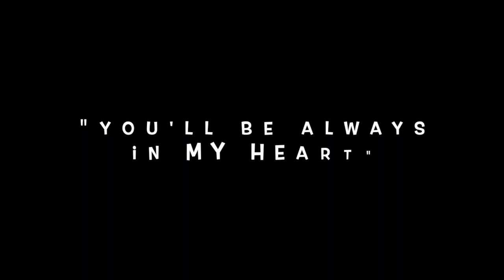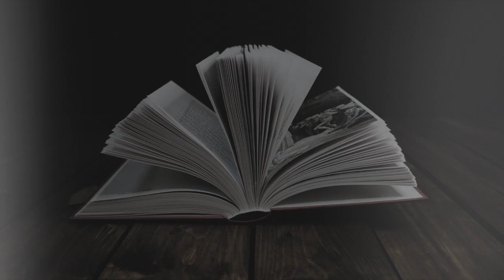Florette: HeliLers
"Daisies are yellow cored,
Yellows are green,
Greens are emotionless,
Flowers' bloom fled."

Here is our Florette blooming in front of your eyes. Poetic form created by Jan Turner (surproze, surprise!), it consists of two or more 4-lined stanzas.
Rhyme Scheme: a,a,b,a
Enjoy the make and break and smash of poetry in your head!
Please, take your time to explore the details presented on ShadowPoetry.com from where the information above was stolen (almost poetically), as there's more to it that meets the eye! (the same goes for the video here, in question.)

Bonus write:
"Greed (the healthy style)

Greed for passion,
Passion for dreams,
Great ideals,
Hearty springs of emotions,
Living things,
Greed for action, greed for streams
Of adventure...
Greed for means, life emotion beams,
Potion drinks."

For you to know and me to be unfair to the principles of hating the guts of some artists to be great with their work! :-D (just joking...):

* Some of the images used in this video were  (almost poetically, as well) picked from Unsplash.
The artists-photographers are as follows:

Viktor Talashuk
Anastasia Zhenina
Harry Dona
Devon Janse Van Rensburg
Klaudia Piaskowska
Jonathan Kobylanski
Naomi Suzuki
Sebastian Unrau
Tolga Ahmetler
Tim Swaan
Nicolas Weldingh
Nadine Nour
Luca Bravo
Matthew Meijer
Marek Piwnicki
Jernej Graj
Ivana Cajina
Frank Mckenna
Febrian Zakaria
Dimitry Zub
Chris Karidis
Adam Kool

There's also a great pick of an image found on ArtStation (I have to congratulate myself for picking it _eyes rollin, rolling, rolling... again_ ._: fantasy art created by Yang Sohyeon, "WindMill" (used as the front cover for this video!)

It will be a pleasure not to spam you but sent an informing note every now and then when things are: 1. about to happen, 2. happening, 3. planned to happen. (only promotions/special deals/giveaways, new book releases and surprises related to my writing activity).

All the above being shared, I Thank You, with kindness
Wish you The Best of Times, always!